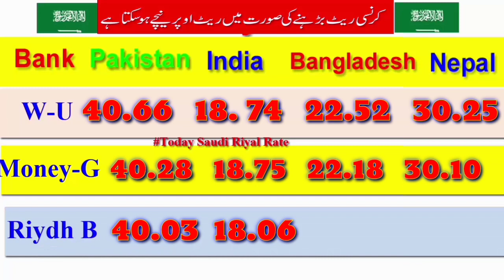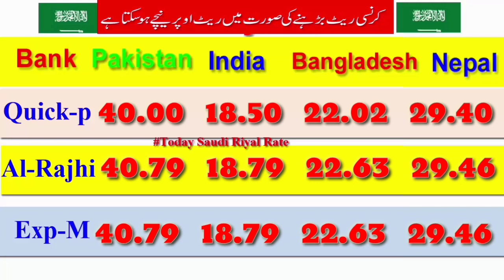18 February 2020 Saudi Riyal Exchange Rate, Today Saudi Riyal Rate, Sar to pkr, Sar to inr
in this video we will learn about saudi riyal exchange rates in different banks of saudia now today date is 18 February 2020 Saudi Riyal Exchange Rate, Today Saudi Riyal Rate, Sar to pkr, Sar to inr,today in india pakistan bangladesh nepal and Many Other countries.